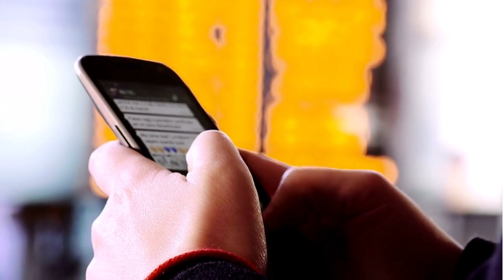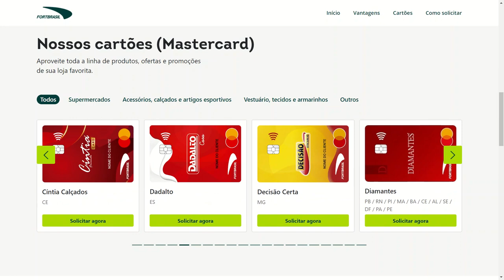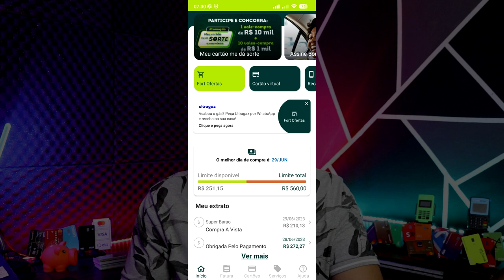ESSE CARTÃO APROVA E AUMENTA LIMITE FÁCIL, SEM ENROLAÇÃO, CONFIRA...